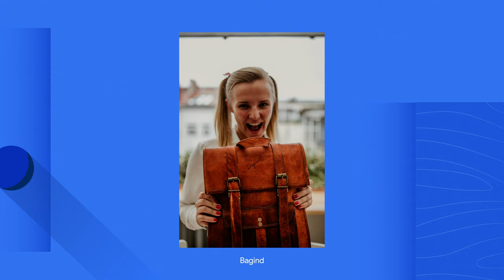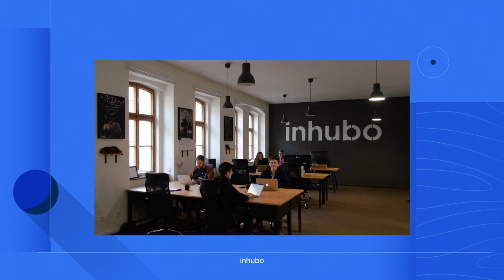#6 Václav Staněk buduje vlastní značku od svých 18 let – Grow with Google Talks s Kovym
Máte nápad, ale nevíte, jak ho zrealizovat? Všechny informace o tom, jak začít podnikat, najdete na O pořádnou dávku inspirace se postarají naši hosté a jejich příběhy.

Václav Staněk založil obuvnickou firmu s názvem Vasky pár dnů po 18 narozeninách. V roce 2019 prodal 12 tisíc párů bot a oslavil třetí narozeniny své firmy, jejíž obrat se vyšplhal na 30 milionů korun. Proč začít podnikat v mladém věku a jak dostat zprávu o vašem projektu mezi co nejvíce lidí?

Obsah videa:

00:00 - Intro
00:48 - Podnikatelské začátky
03:56 - Sila jména
06:23 - Když jedna firma nestačí
10:02 - Od sportu k podnikání
12:18 - Online vs. Offline
15:43 - Rychlé otázky
16:47 - Vyrobeno v Česku
18:15 - Přizpůsobení se krizi
20:02 - Přijímání rozhodnutí
21:57 - Výzvy do budoucna
23:25 - Takeaways
24:06 - Outro